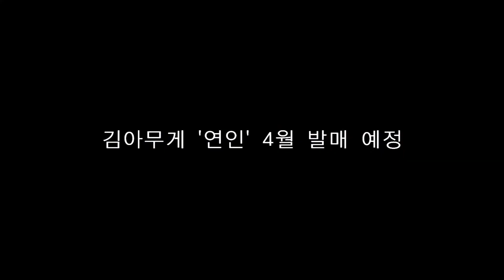김아무게 '연인' 보컬 가이드 작업 현장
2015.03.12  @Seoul